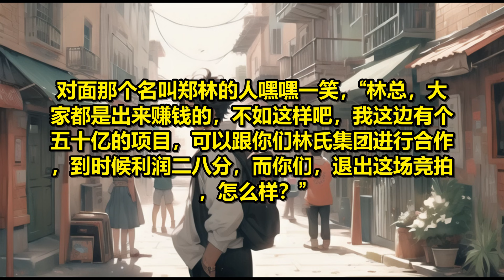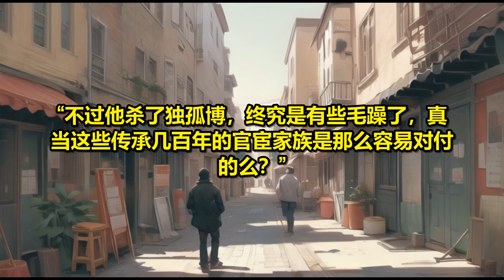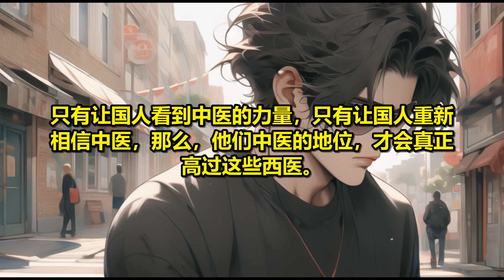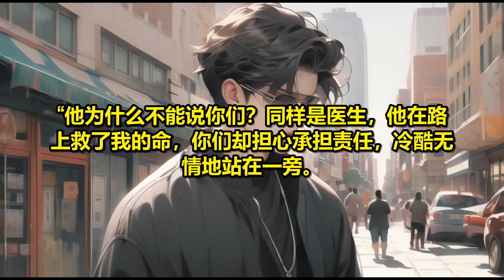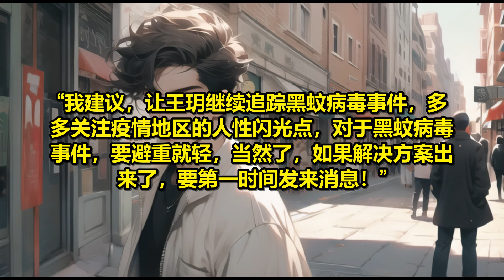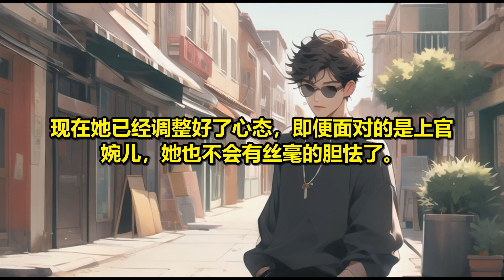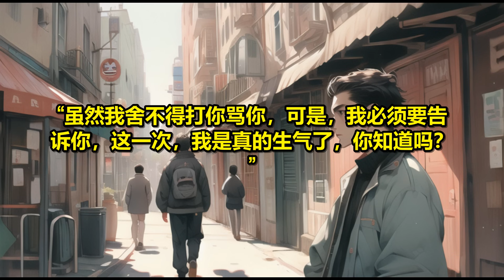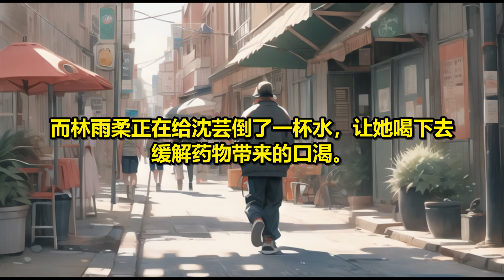《驚天醫神》831-930